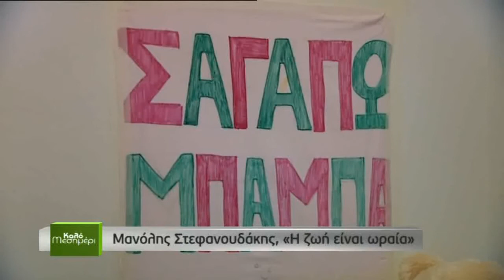Καλό Μεσημέρι - Μανώλης Στεφανουδάκης.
Μια ημέρα με τον Παραολυμπιονίκη Μανώλη Στεφανουδάκη όπως καταγράφηκε στην εκπομπή Καλό Μεσημέρι.